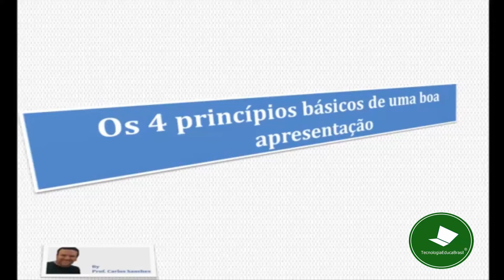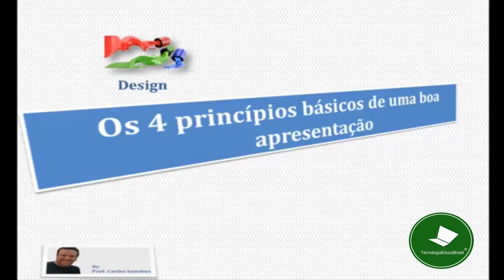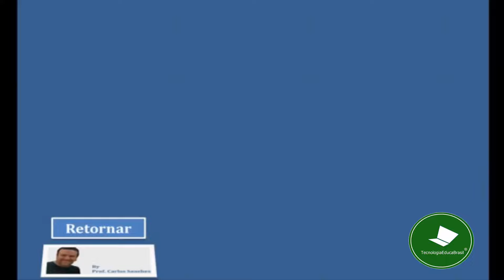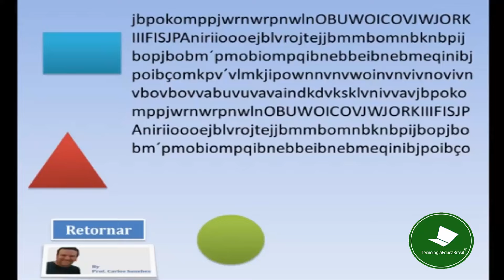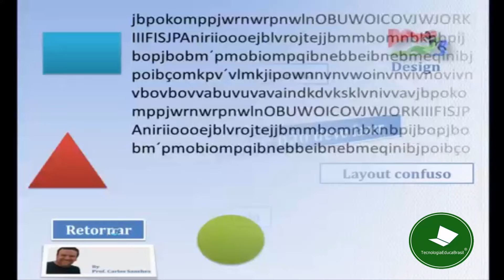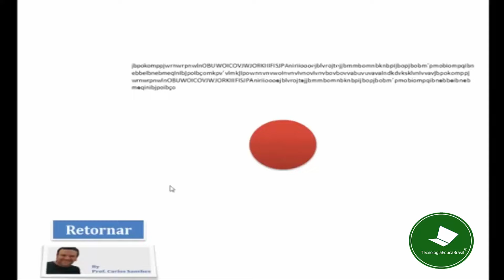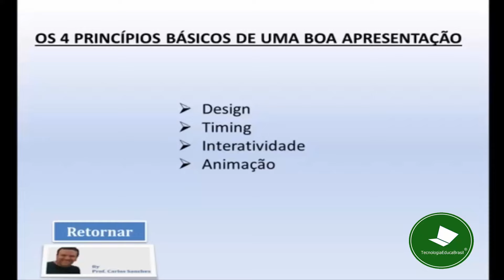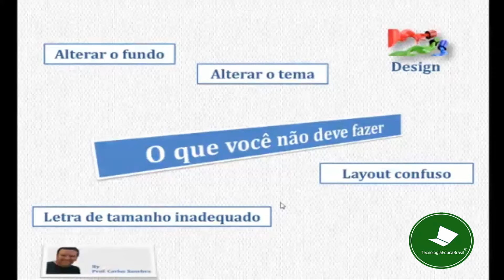Aula 1 - Design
Minicurso "Os 4 princípios de uma boa apresentação em PowerPoint" - Aula 1 - Design.
Nessa videoaula são abordados temas e dicas ligados ao design de uma apresentação.
Particular atenção é dada ao layout e a clareza na disposição espacial dos itens nos slides compondo a tão importante comunicação visual.